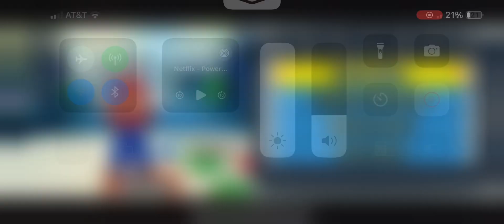The Mario brothers